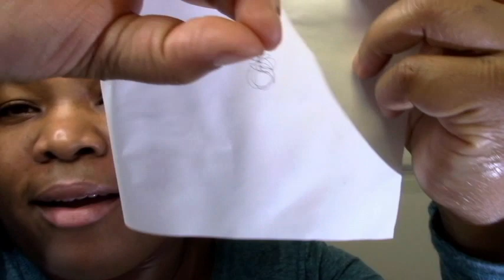My Natural Hair Texture and Curl Pattern! | TriniGirlNatural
Hi everyone, today I'm sharing all about my natural hair texture and curl pattern! Please tell me about yours! Is it like mine? Different? I hope this helps you on your journey!

TriniGirlNatural is all about my natural hair journey and achieving healthy, beautiful natural hair. Thanks for joining me and sharing your journey with me as well 😊. All are welcome. Let's do this together as a community! Xoxo